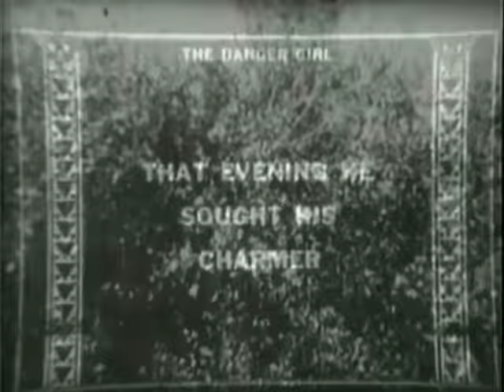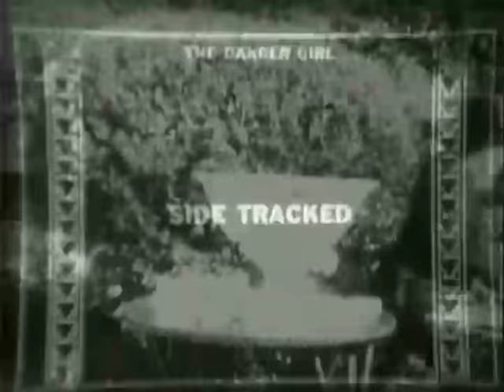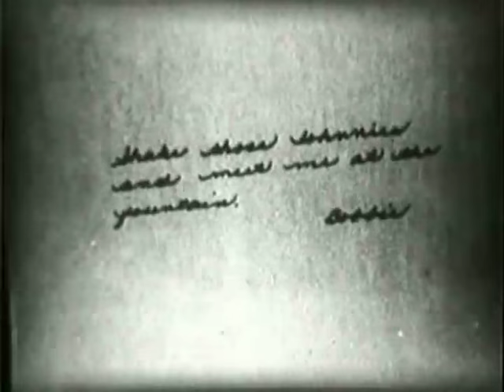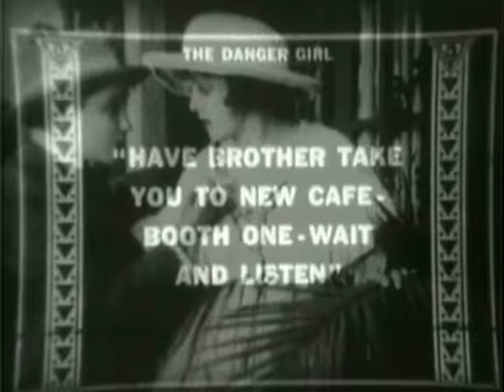The Danger Girl 1916